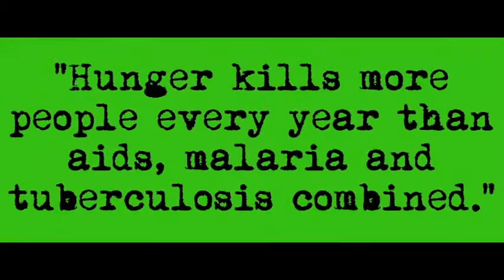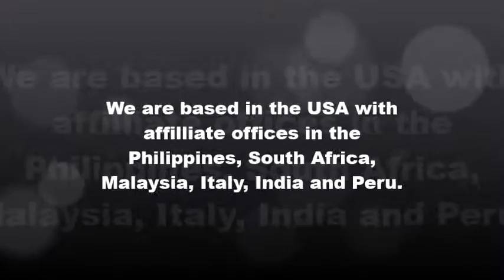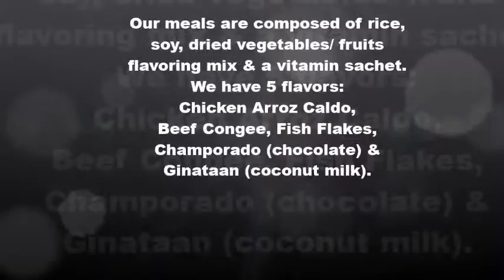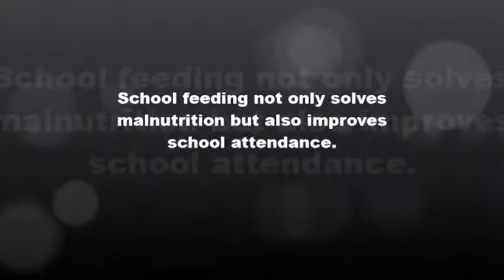Stop Hunger Now Philippines AVP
This is an audiovisual presentation of Stop Hunger Now, Philippines.